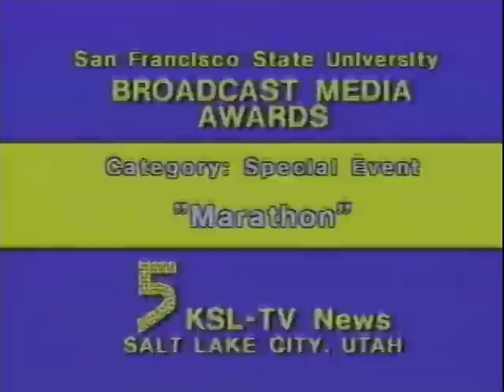Marathon (Part 1)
My dad is a journalist. Early in his career he did a documentary that chronicled his journey to run a marathon. This was during the early 80s running faze of america. It's very inspiring!